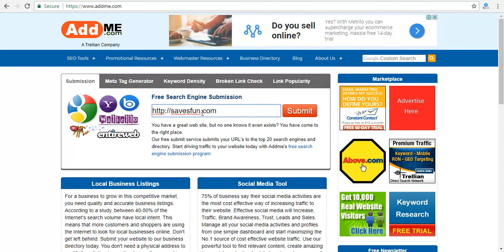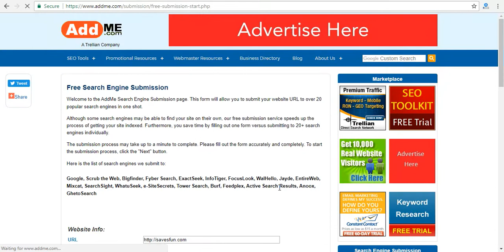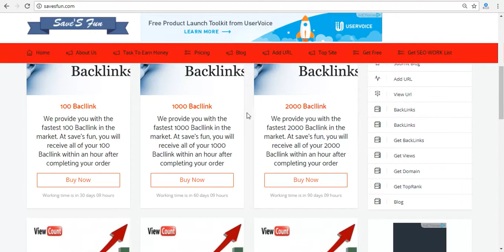how to create backlinks addme.com (seo services)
Welcome to savesfun backlink video tutorial. How to get backlink your website? We are exploring new website in all videos. and we are watching new website in every video.

1. Go to home page addme.com
2. Enter your website and click on submit.
3. Fill all information.
4. Verify captcha
5. Submit.